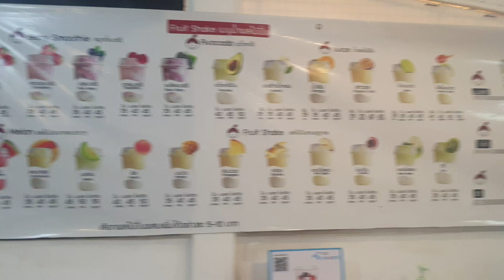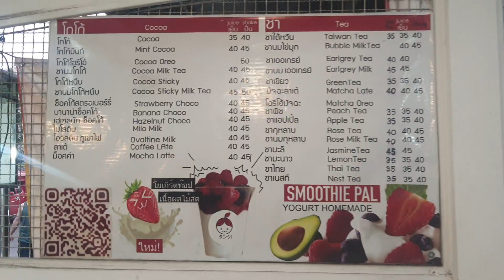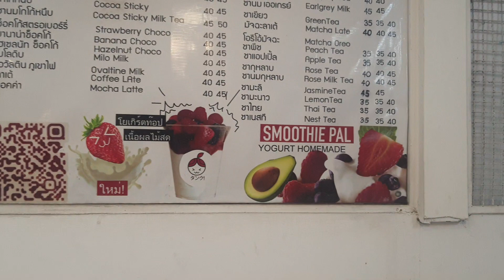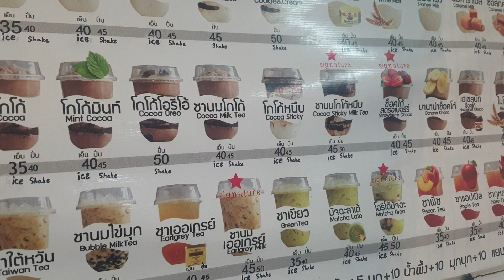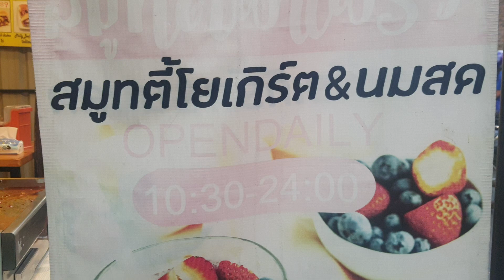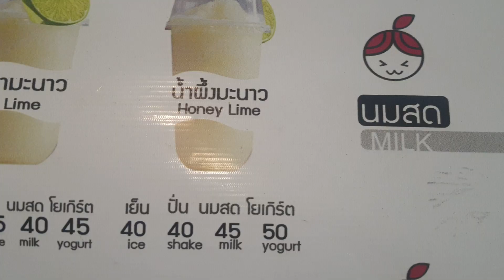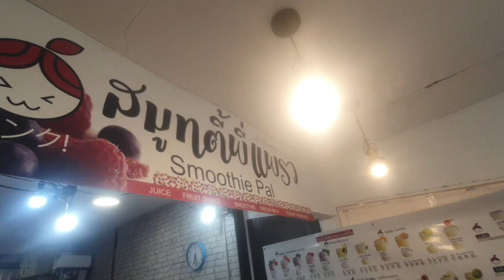น้ำผลไม้ปั่นที่ดีที่สุดในโลกก็แล้วกัน ใกล้ Chiangmai Gate Capsule